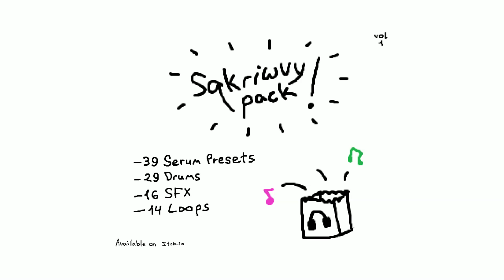SQKRIWVY PACK VOL.1